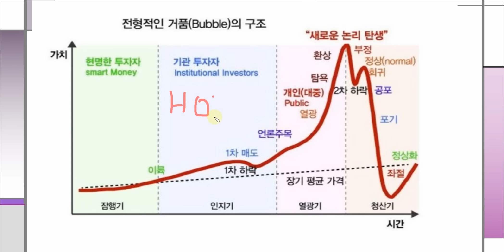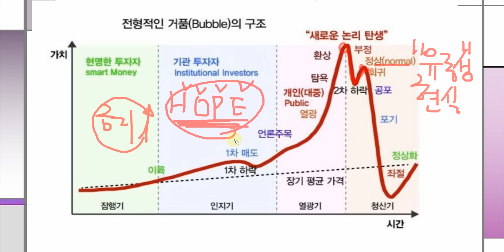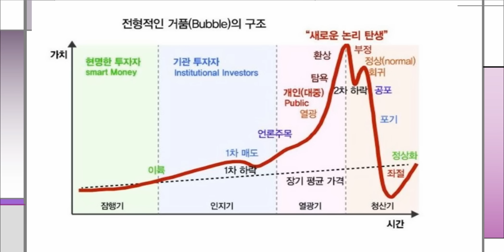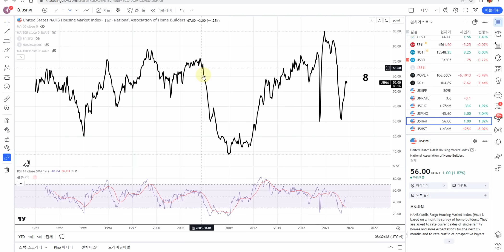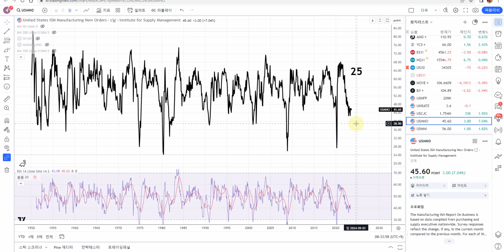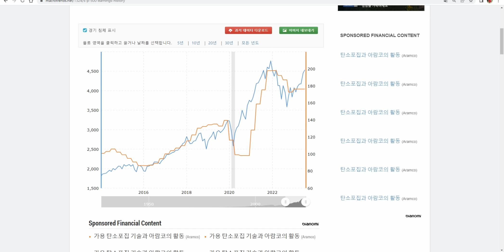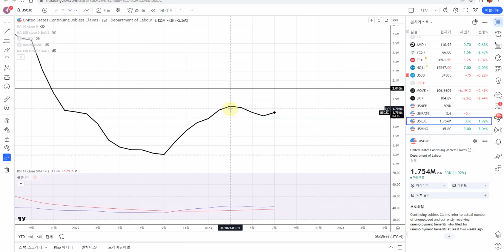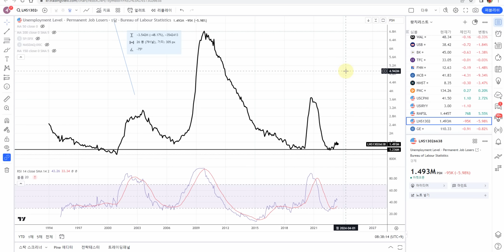HOPE 변화를 주목합니다 자산시장 폭락이 얼마남지 않았다